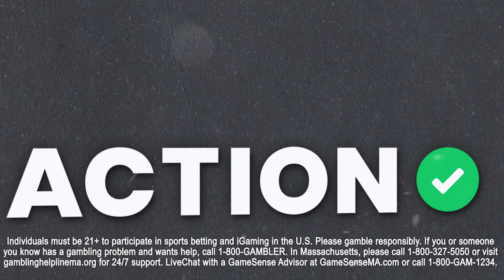Is Doc Rivers the Right Coach for Milwaukee Bucks? NBA Reactions & Predictions | Green Dot Daily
Maria Marino is joined by NBA betting analysts Matt Moore and Jay Money to discuss the Milwaukee Bucks' future with newly-hired Doc Rivers. They also give their picks for the Wednesday NBA slate on Moore Money on the latest episode of Green Dot Daily.